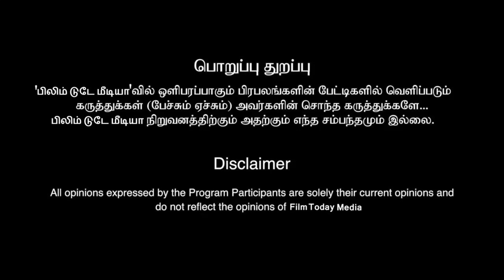மாமன்னன் படத்தின் கதை இணையத்தில் கசிந்தது....அதிர்ச்சியில் உறைந்த படக்குழு